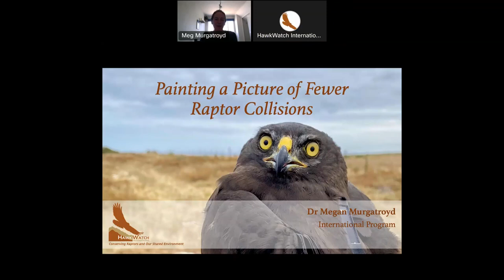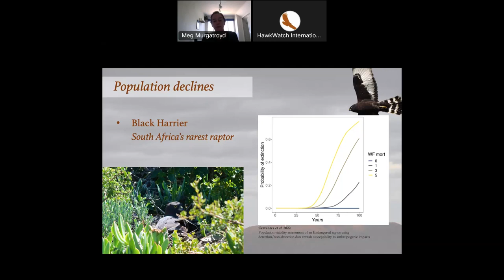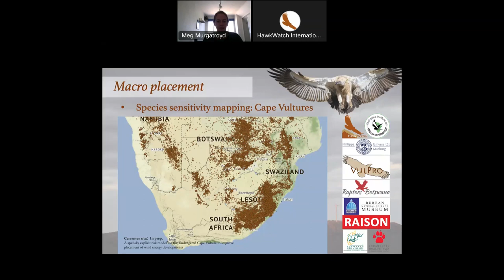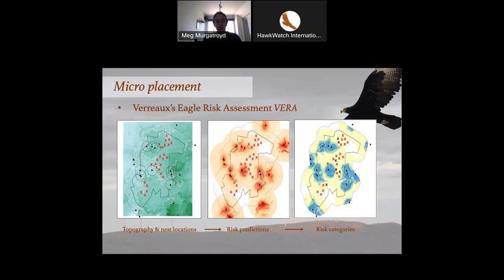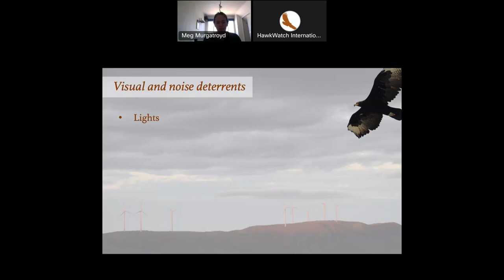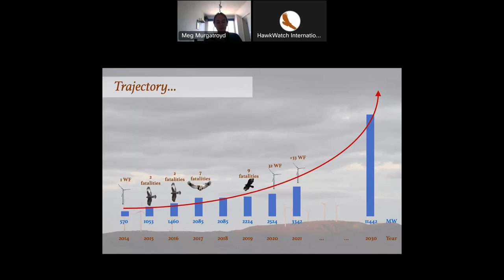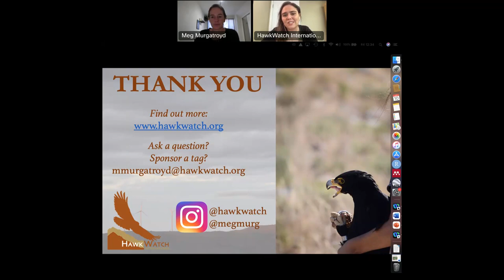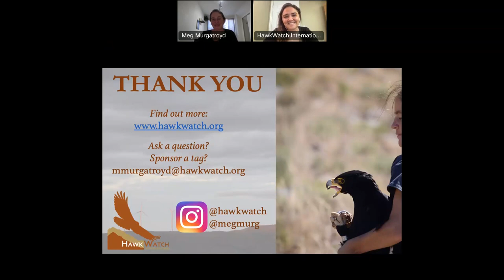Painting a Picture of Fewer Raptor Collisions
In 2021, Dr. Megan Murgatroyd published a paper showcasing how tracking data from Verreaux’s Eagles could be used to create a model that would prevent the collisions and death of these birds with wind turbines. Since then, the model has been used to assess the design of 30 proposed facilities across South Africa.

But Verreaux’s Eagles are not the only raptor at risk of collision with wind infrastructure. So too are many other threatened species, such as the Cape Vulture and the Black Harrier.

Join us to learn more about how Dr. Murgatroyd recently collaborated with other raptor specialists to provide the same kind of protection to Cape Vultures, and our newest project to prevent Black Harrier collisions. She'll also share for the first time ever an exciting new experiment to use paint to prevent collisions.

This free, virtual presentation is made possible by Salt Lake County ZAP and the generosity of supporters like you.